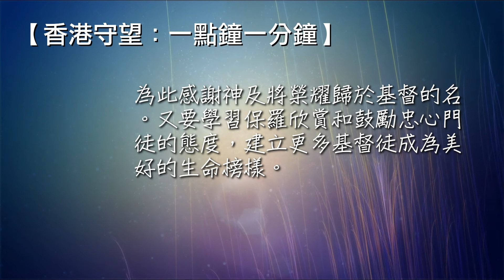香港守望：一點鐘一分鐘 2021/02/16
願你與人所同有的信心顯出功效，使人知道你們各樣善事都是為基督做的。 兄弟啊，我為你的愛心，大有快樂，大得安慰，因眾聖徒的心從你得了暢快。 (腓利門書 1:6
親愛的主耶穌！腓利門獲保羅稱讚，以善事作見證，彰顯基督的愛心。願我們常為教會祈禱，效法合神心意的門徒，留心他們的榜樣；為此感謝神及將榮耀歸於基督的名。又要學習保羅欣賞和鼓勵忠心門徒的態度，建立更多基督徒成為美好的生命榜樣。奉主名求，阿們 !